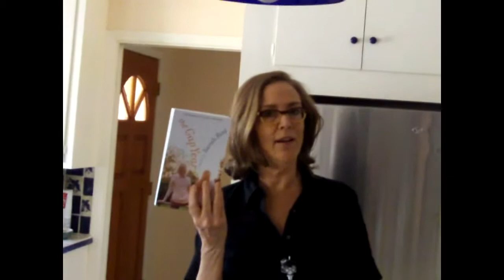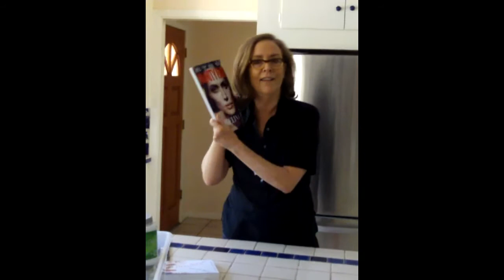Sarah Bird Video